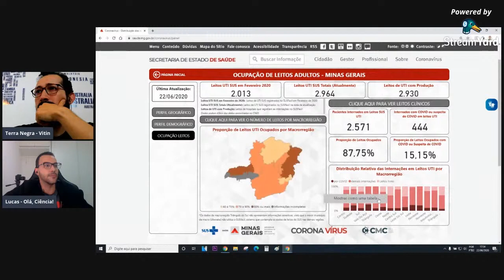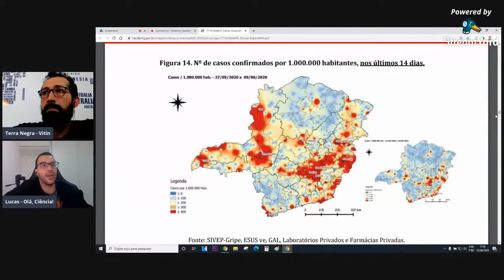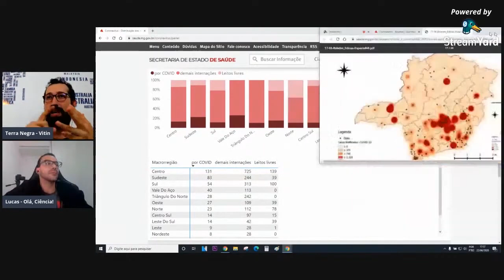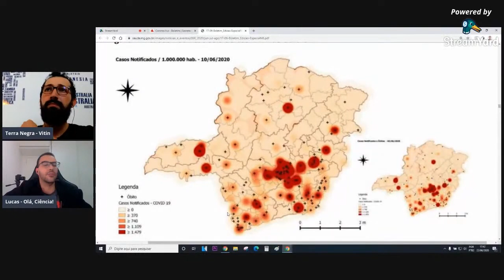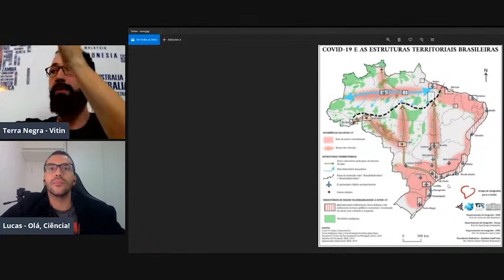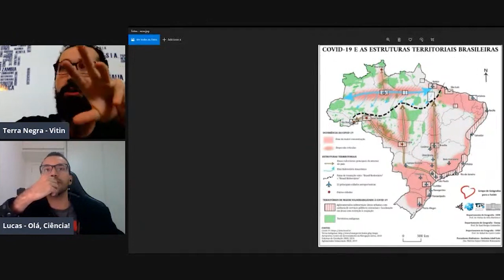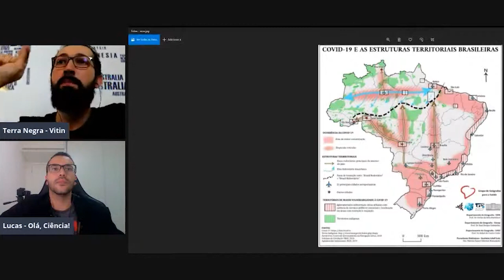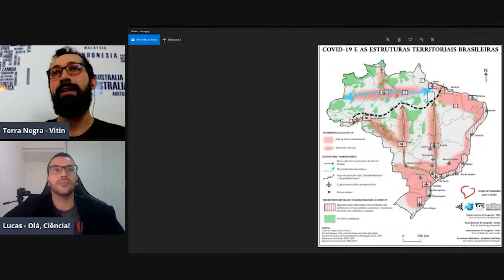Coronavírus (COVID-19) chegou no Interior? ft. Olá, Ciência!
SALVE SALVE terráqueos, tudo bem com vocês?
Então, vídeo de hoje é o primeiro de uma série de vídeos que serão feitos com o brilhante canal Olá Ciência! Boletins quinzenais aqui no canal do TN, intercalando com boletins quinzenais no canal do Olá Ciência!